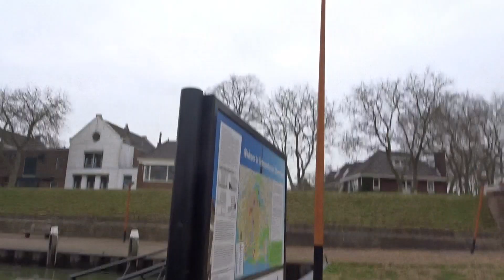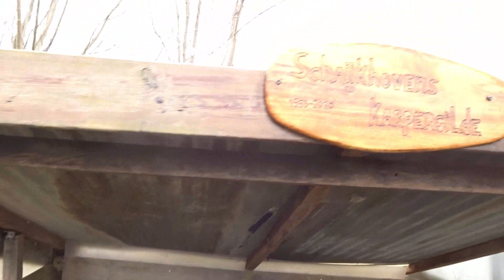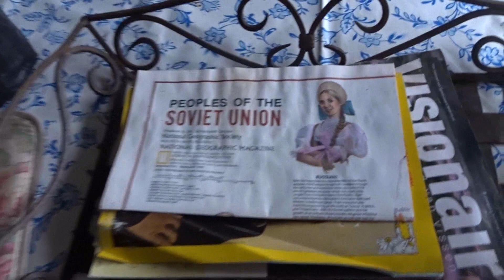""uit balans"" in Ammerstol , wilgen knotten en baggeren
met de onderwerpen "" pappa van Tirza "" , rotte vis Bas . wielrennen , rode Klaas leraar wie leerlingen mishandeld  , youtube kanaal visdiefje , woke uit balans :)

met Janne , tim , Teun , boudewijn en Loki.